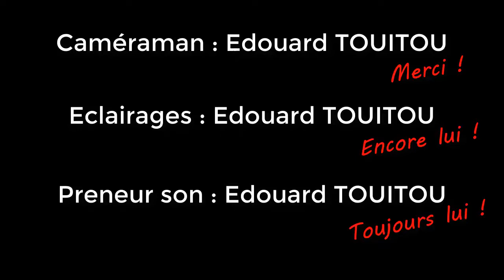MESSAGE AUX FRANÇAIS - Attention, aux prochaines semaines !!!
Au plaisir de vous y retrouver !